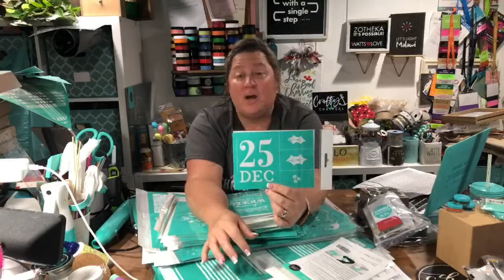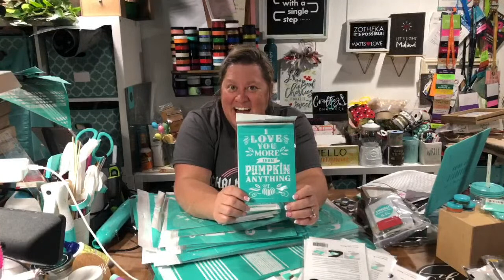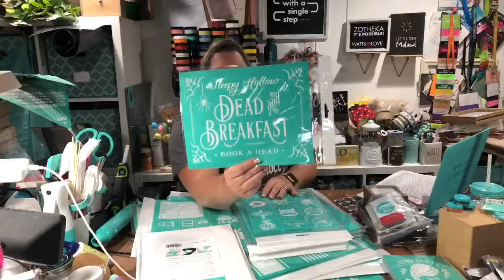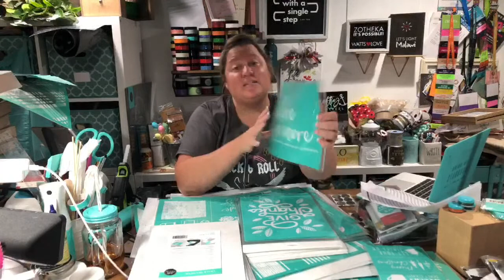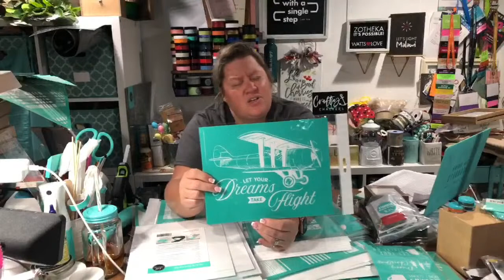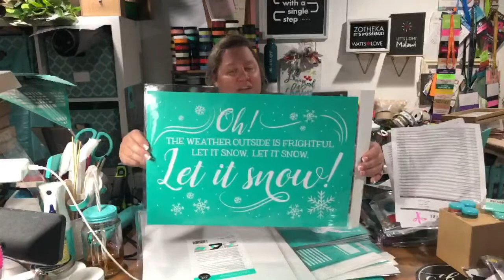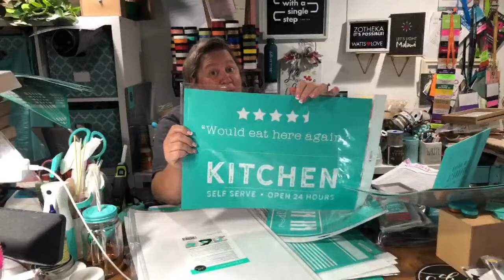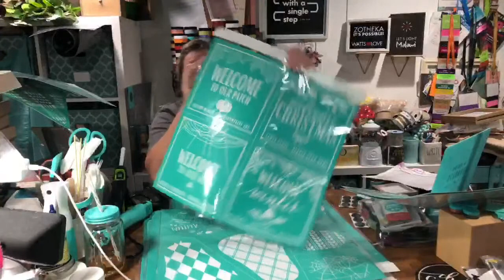Chalk Couture Autumn/Winter 2022 Catalog unboxing haul video!